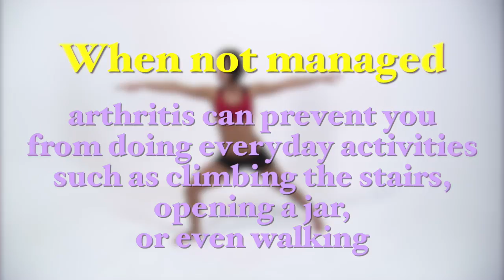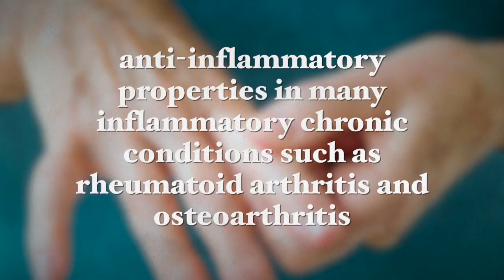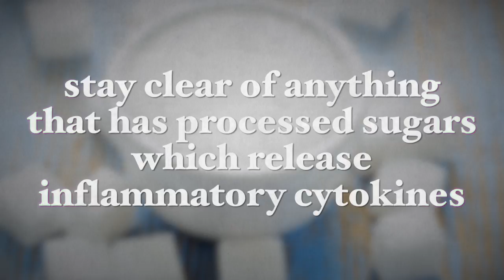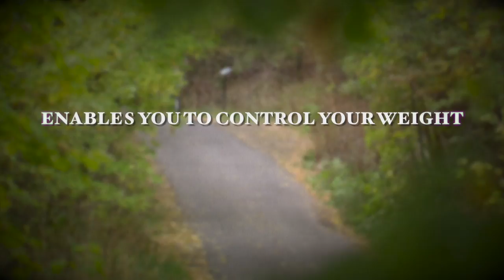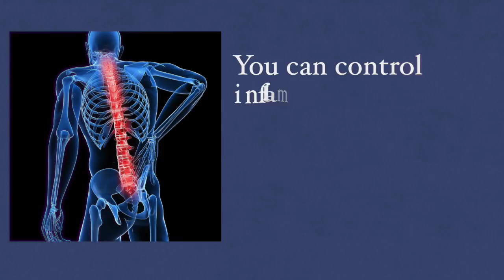5 Lifestyle Changes that Help Ease Arthritis + Supplement List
From dealing with chronic pain in fighting disease progression, living with arthritis comes with its challenges and frustrations. When not managed, arthritis can prevent one from doing basic everyday activities.

However, there are ways to minimize the impact arthritis on ones life by making some changes in what is eaten and how one lives.
Please watch my recent video “5 Lifestyle Changes to Help Ease Arthritis + Supplement List" to learn life-changing tips for people diagnosed with arthritis.

Best wishes,